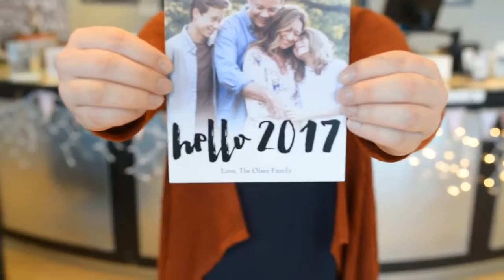PersnicketyPrints Every Story Matters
We optimized and inspect every image - because it's your story, and you matter.